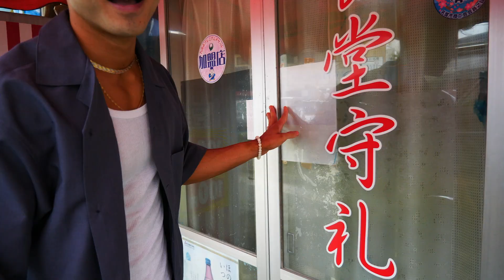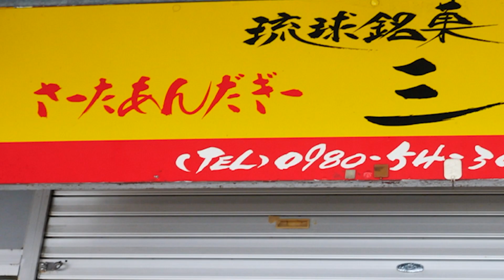【沖縄定食】好きな時間に好きな物を食べる休日が幸せすぎた。